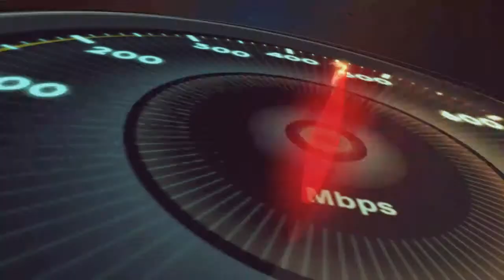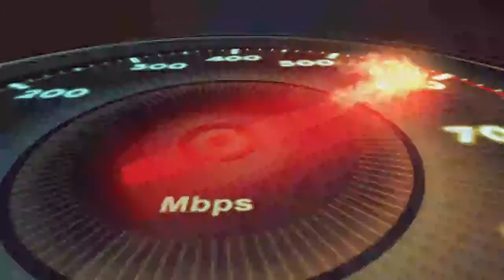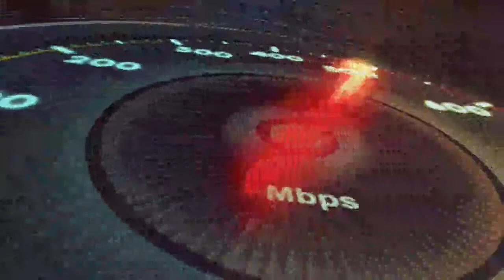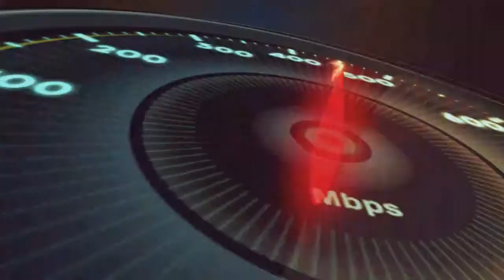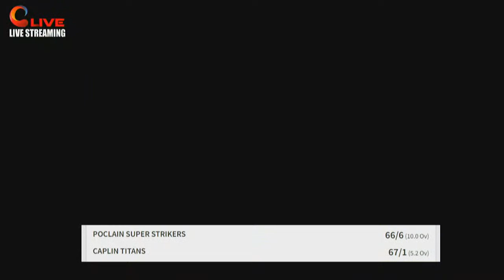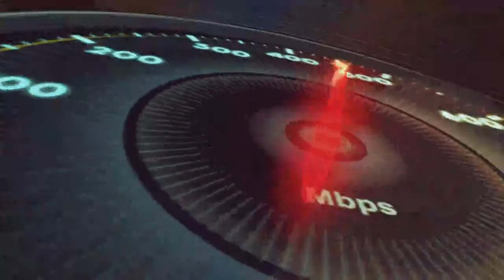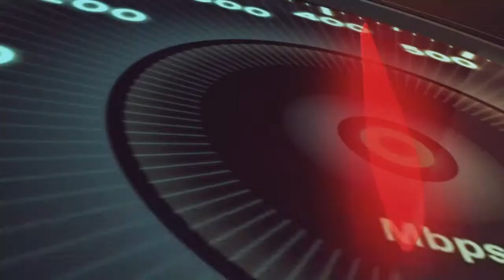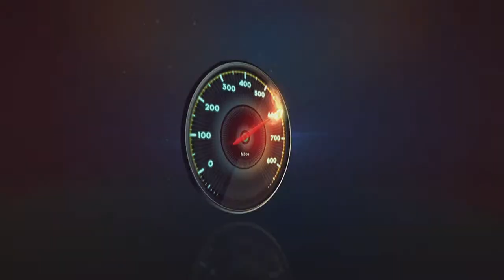CII Puducherry Corporate Cricket League 2022 | 02.07.2022 Live starts from 6.30am | Clive Streaming.